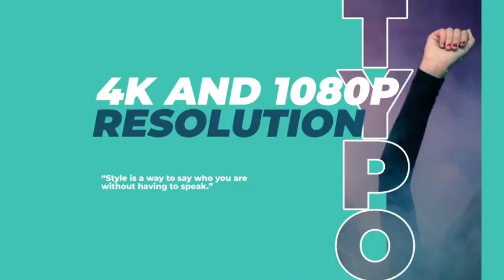Typo Scene 2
Typo Scene 2. Ready to use. Each title have IN / OUT animation. 20 4K separate unique projects.

Very simple to edit text and color. Just drag in to your composition and hit render. You can mix with the others and use as a Kinetic Typography. Preview text edit version included.

Perfect For:

Title animation, Movie text, Text opener, Kinetic typography, Lower third, Open/close credits, web

4K,

1920×1080 HD

24 separate title animation

Fast Rendering

Fonts links are inside the project